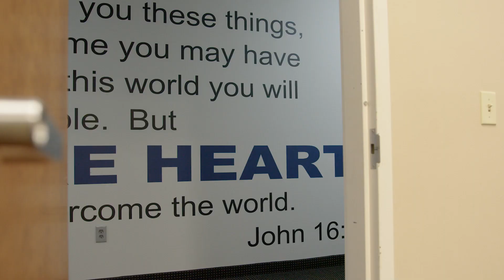Hillcrest Security Bob Pierce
Daily life of Bob Pierce Hillcrest Security until one day things are about to change.

Bob Pierce - Hillcrest Security
David Primm - Kid 1
Brad Cordray - Kid 2

Ben Ratlift

Camera Operator/Director/Editor
Jerremie Lukacovic